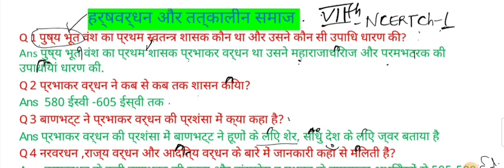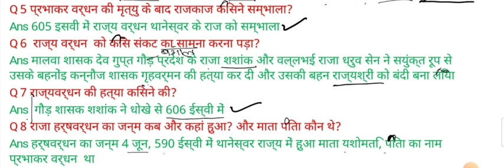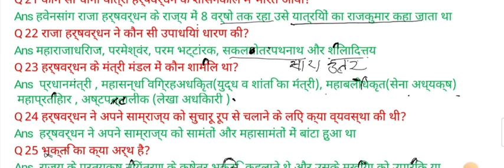हर्षवर्धन और तत्कालीन समाज Harshvardhan and contemporary society Class-7#Ch-1#New NCERT( History )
हर्षवर्धन और तत्कालीन समाज Harshvardhan and contemporary society Class-7#Ch-1#New NCERT History# Q/ans.
 इस वीडियो में सम्राट हर्षवर्धन और उसके शासनकाल में जो भी घटनाएं हुईं हैं उन सबके बारे में कुछ महत्वपूर्ण प्रश्न और उत्तर का विस्तार पूर्वक वर्णन किया गया है. हर्षवर्धन का जन्म कब, किस राजवंश में हुआ?अपने शासन को सुचारू से चलाने के लिए किस तरह की व्यवस्था को अपनाया आदि का विस्तार से वर्णन किया गया है.  ये उत्तर भारत के सबसे शक्तिशाली राजा थे और इनके बाद अन्य किसी भी राजा ने अपने राज्य का इतना अधिक विस्तार नहीं किया.  हर्ष वर्धन के काल में चीनी यात्री हवेनसांग भारत आया था और वह 15 वर्षों तक भारत में रहा. हवेनसांग को यात्रियों का राजकुमार भी कहा जाता था. In this video, some important questions and answers have been described in detail about Emperor Harshvardhan and all the events that happened during his reign. When was Harshvardhan born, in which dynasty? What kind of system was adopted to run his rule smoothly, etc. has been described in detail. He was the most powerful king of North India and after him no other king expanded his kingdom so much. Chinese traveler Hiuen Tsang came to India during the period of Harsh Vardhan and stayed in India for 15 years. Hiuen Tsang was also called the prince of travelers.
हर्षवर्धन #
पुष्यभूती वंश #
राज्य वर्धन #
राज्यश्रीं #
गौड़ नरेश #
शशांक #